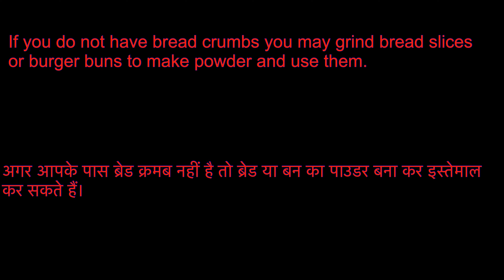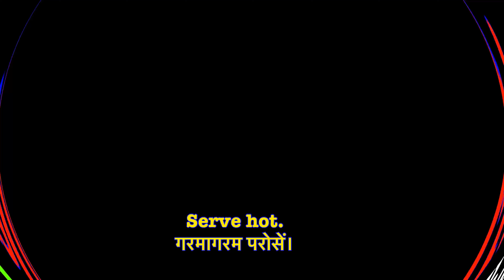Jackfruit Burgers || कटहल के बर्गर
Make these new burgers with Jackfruit and soyachunks. I am using raw,tender jackfruit.Easy to make and very tasty. I added grated carrots to this yogurt dip.